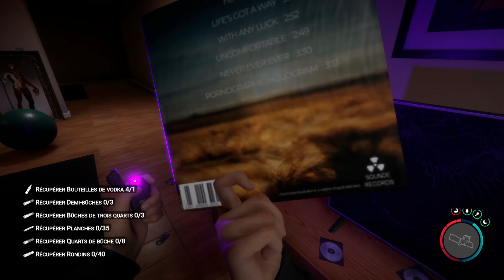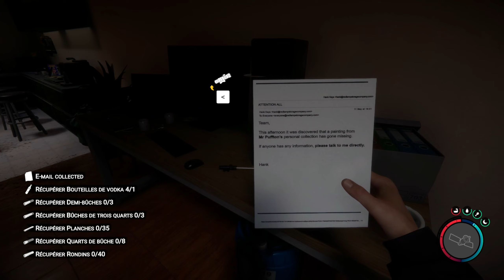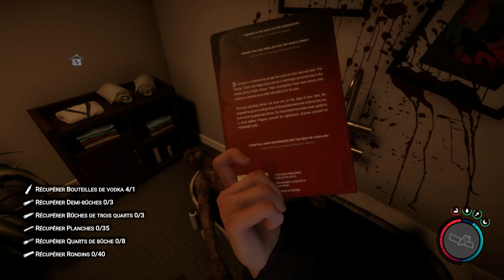SONS OF THE FOREST - Trouver Carte de Maintenance et Hache de Pompier - FR QC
Je Vous Montre Où Trouver la Carte de Maintenance et Hache de Pompier et Viseur Lazer.

Spécification de mon ordinateur:
I5-8600K OC à 4.7GHz (air BeQuiet)
EVGA RTX 3060Ti XC 8Gb OC
LG TV 55" 4K 3D
16G DDR4 3200Mhz Team T-FORCE VULCAN TUF Gaming Alliance
PSU Gougar GX 1050W Gold
Mobo MSI Z370-A PRO
SSD 480Gb +2 HDD 3To + 1 HDD 2To
Boitier Cooler Master Masterbox MB511 RGB

Bon Youtubing tout le monde ! :0)